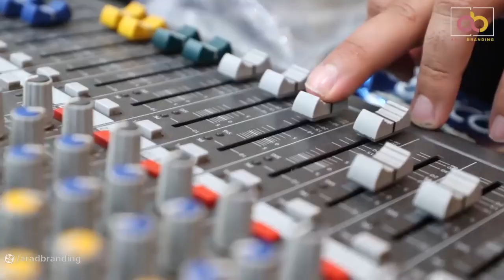نمایش اقتدار آراد برندینگ